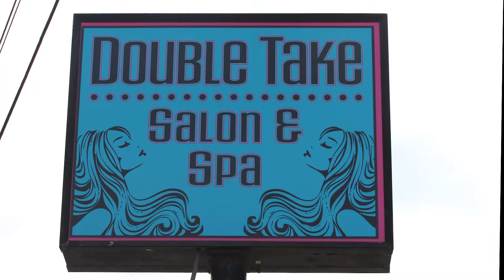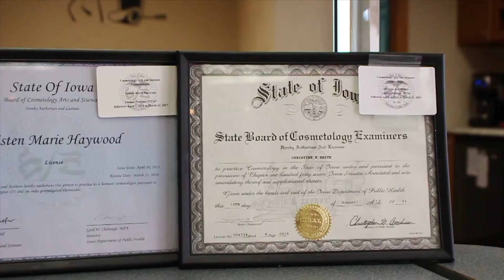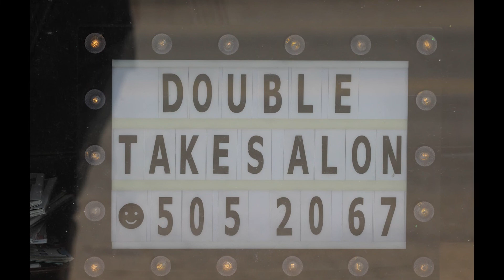This Place - Double Take Salon and Spa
Created by Lauren Weber
Solo Video Journalism project 2: this place
Konnie, Tristen and Tabitha run a salon and spa in a small town with a population of less than 1,000. This is about who they are and what they are about.